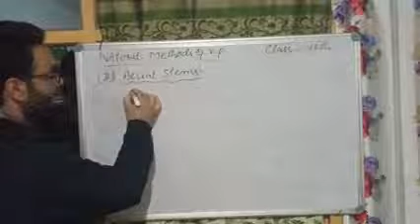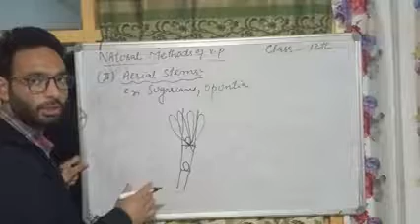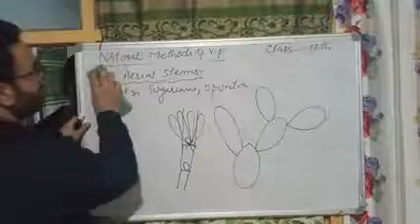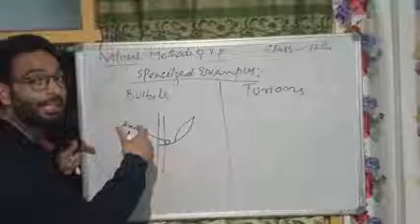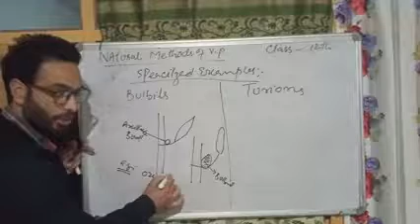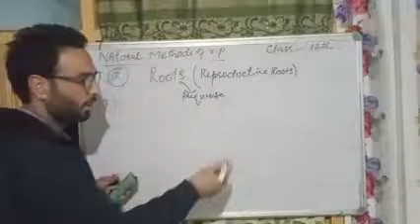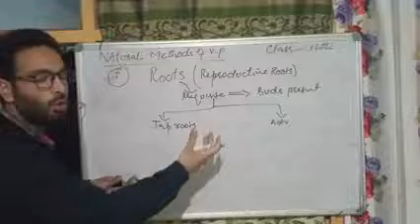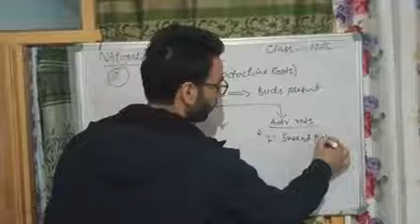Vegetative propagation, .(2)